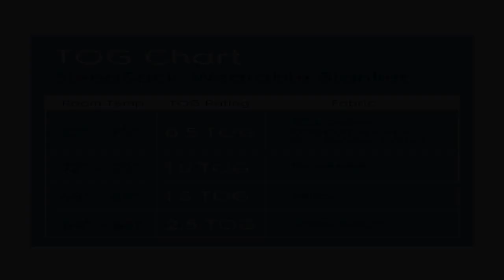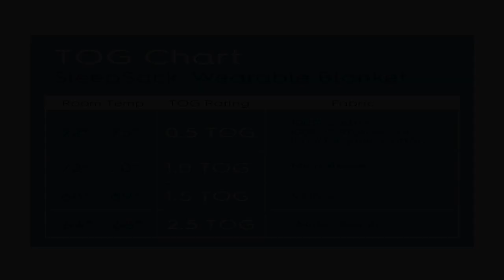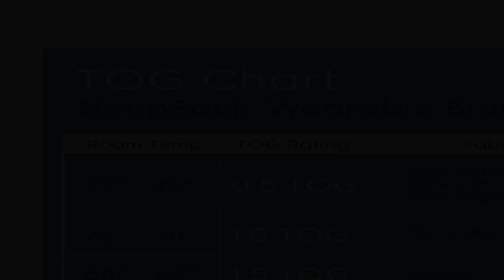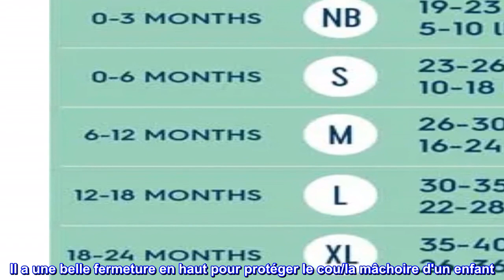Bon produit - HALO Sleepsack Couverture portable 100 % coton, TOG 0,5, rose tendre, X-Large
100% Coton
Importé
SleepSack niche bébé comme une couverture douce, sans risque de dangers liés au sommeil. Utilisé par les hôpitaux du pays comme emmaillotage de choix pour l'éducation au sommeil en toute sécurité.
La broderie « Back is Best » est un doux rappel de placer bébé dans la position de sommeil recommandée.
Dispose d'une fermeture éclair à double sens pour un changement facile des couches et d'un design de sac spacieux qui est reconnu par l'Institut international de la dysplasie de la hanche comme favorisant le développement sain de la hanche.
La conception sans manches réduit le risque de surchauffe. À utiliser par-dessus les vêtements de nuit ordinaires pour remplacer les couvertures lâches. Arrêtez d'emmailloter lorsque le bébé montre des signes de retournement ou de rupture de l'emmaillotage.
Le fondateur de Halo, Bill Schmid et sa femme ont perdu leur premier-né à cause du SMSN. De cette tragédie, HALO et sa mission sont nés. Aujourd'hui, les couvertures portables HALO SleepSack sont le choix n°1 des hôpitaux et sont utilisées pour aider les bébés à dormir en toute sécurité dès le départ. En plus de dormir plus en sécurité, cela aide également les bébés à mieux dormir. C'est une couverture douillette et chaude qu'ils ne peuvent pas enlever ; assurant que bébé dort profondément tout au long de la nuit, avec une conception de sac unique et spacieuse reconnue par l'Institut international de la dysplasie de la hanche comme "hanche saine". La fermeture à glissière inversée s'ouvre par le bas pour faciliter les changements de couche; sans manches pour réduire le risque de surchauffe ; ouvertures pour les bras et le cou dimensionnées pour un ajustement plus sûr. HALO fait don d'une partie de chaque achat à First Candle/SIDS Alliance et à la Fondation canadienne pour l'étude de la mortalité infantile.
Fabriqué à partir d'un tissu interlock 100 % coton avec un indice TOG de 0,5, ce sac de couchage offre le confort idéal pour les saisons ou les climats plus chauds, et peut être superposé avec des vêtements de nuit plus chauds pour les températures plus fraîches. La construction en double tricot de coton interlock le rend extrêmement doux et un peu extensible, parfait pour les vêtements de nuit pour bébé. La taille Extra Large est conçue pour s'adapter aux bébés pesant entre 26 et 36 livres, qui sont généralement âgés de 18 à 24 mois et mesurent de 35 à 40 pouces.

Très jolie gigoteuse Harry Potter
C'est un sac de couchage bien fait. La fermeture éclair commence au bord inférieur. Il a une belle fermeture en haut pour protéger le cou/la mâchoire d'un enfant. Les symboles Harry Potter imprimés sur le tissu sont exactement ce que je voulais pour mon petit-fils. Il est léger et parfait pour dormir. Il pourrait être plus doux, mais je pense qu'il s'adoucira une fois que je le laverai. J'en achèterais un autre s'il lui arrivait quelque chose. J'aurais aimé l'acheter plus tôt! Merci!